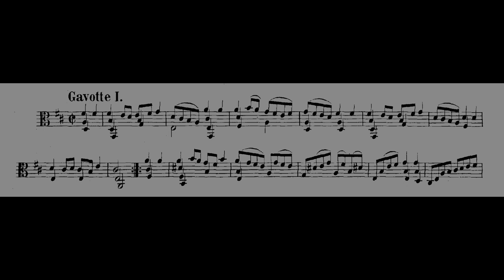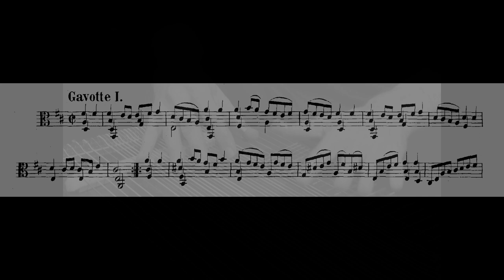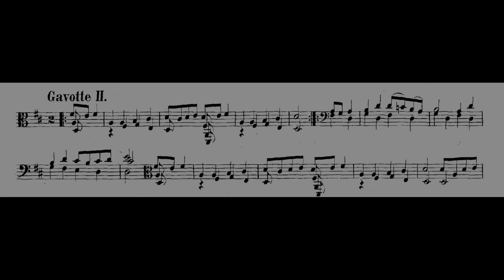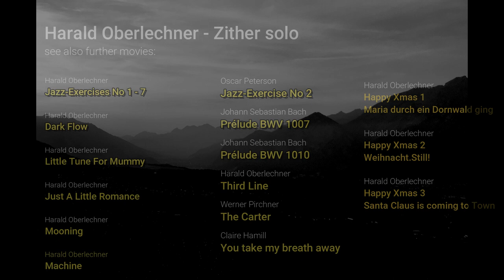J.S. Bach - Gavotte BWV 1012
J.S. Bach - Gavotte BWV 1012 (Cello-Suite No 6), gespielt von Harald Oberlechner (Zither)